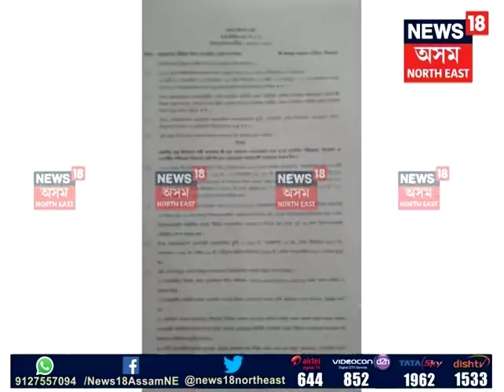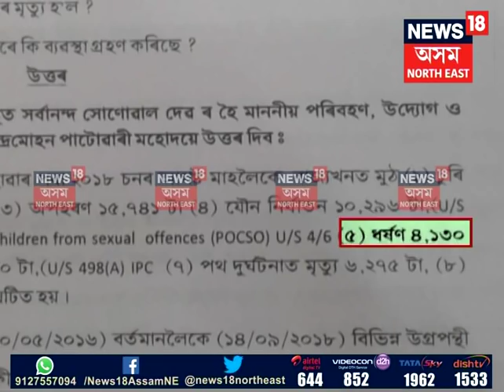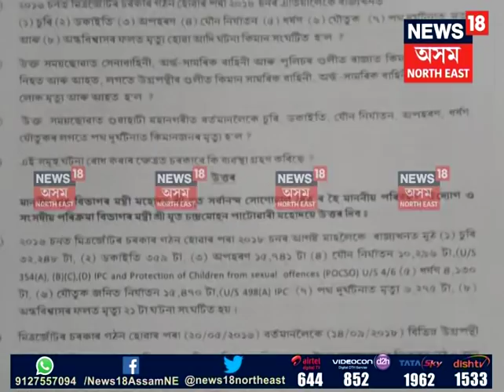Crime report submitted in Assam Assembly